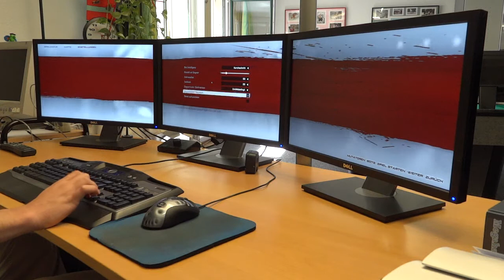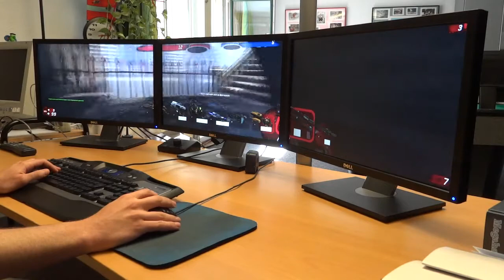Eyefinity UT3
Verzogen... FoV= 100 (maximal)